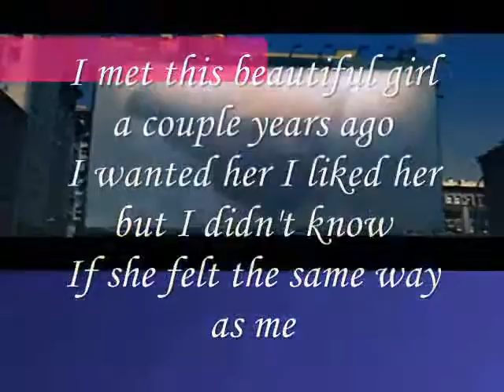A Couple Years A go,We met My beautifull lady,we know each other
do.
do so
Money is an excellent servant, but the host
very bad.